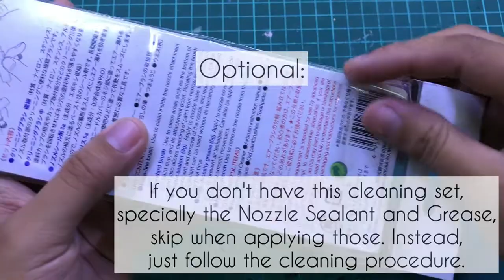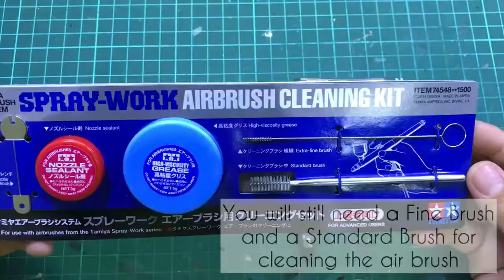How to clean an Airbrush | Tamiya Spray Work Airbrush Cleaning Kit | Step by Step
How to clean an airbrush
Tamiya Airbrush cleaning set (Optional)